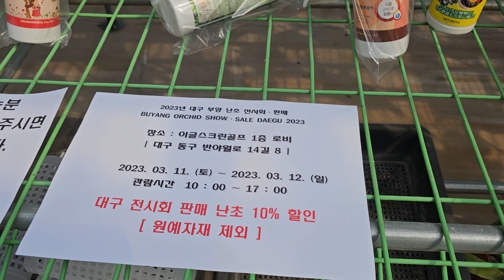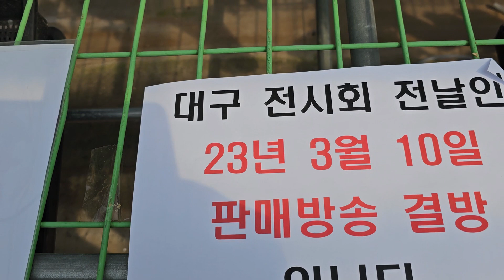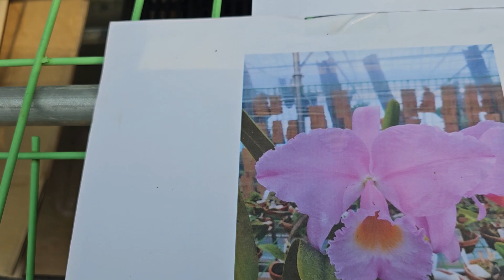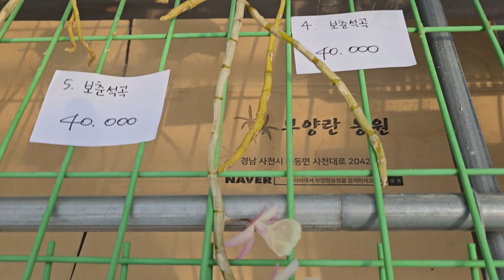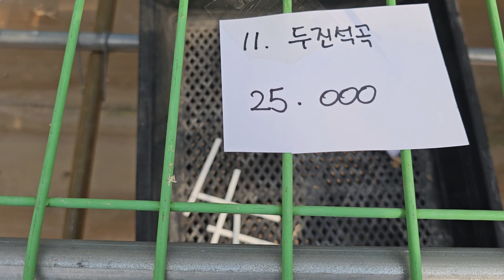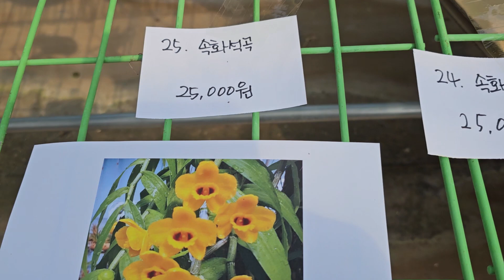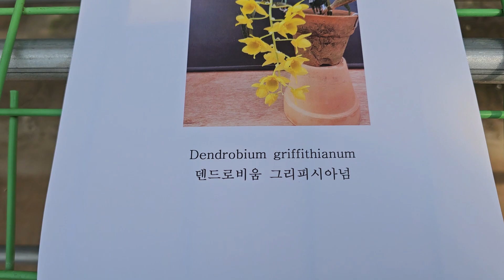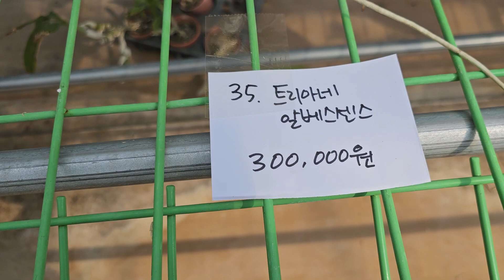23년 3월3일 판매방송 (주문시 문자만 가능합니다) 010.3661.6962.